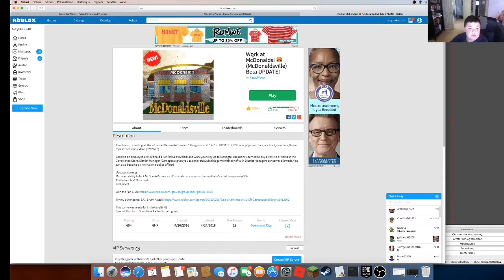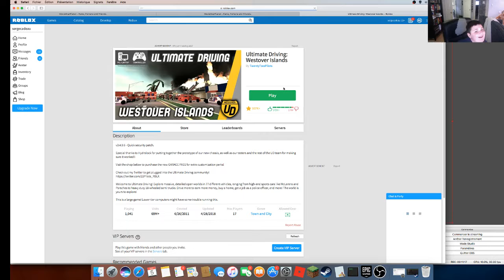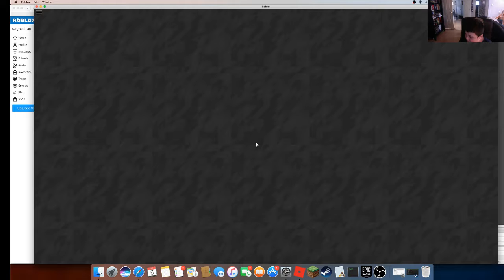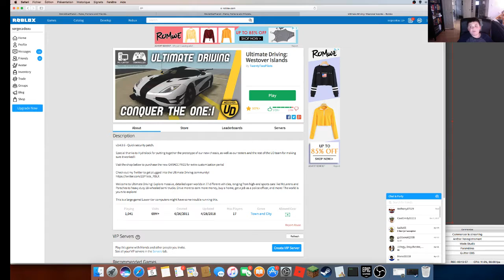thecnique de mcdonalds (Roblox)